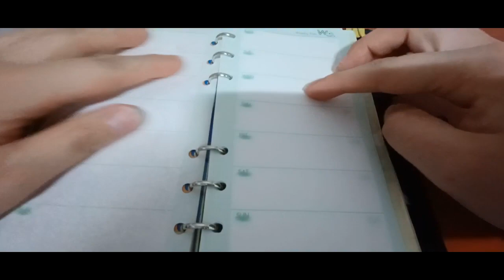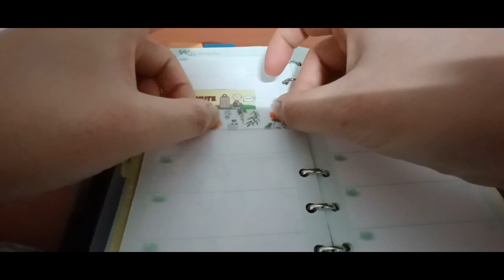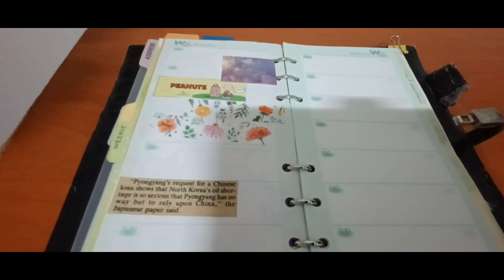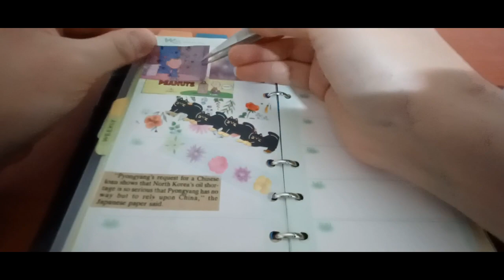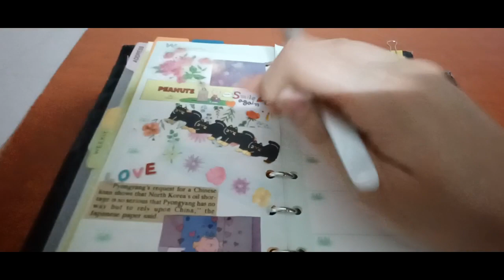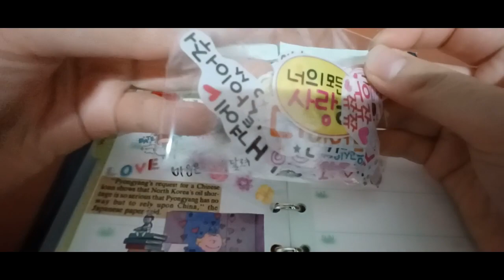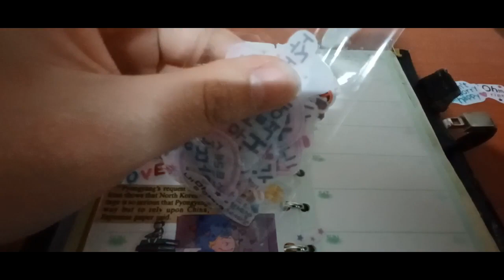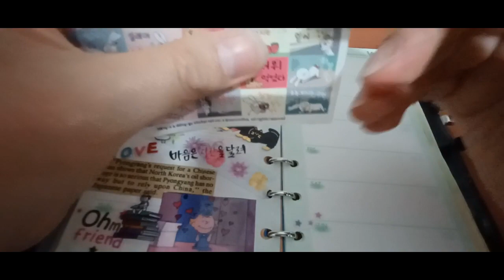2023 노토킹 다꾸 ASMR1번째 2023 Not-Talking Decoration ASMR. The first one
안녕하세요골드님&시청자팬분반갑습니다미시카에요저의채널에방문해주셔서고맙습니다이번영상은바로2023새해초심자의첫다꾸ASMR1번째입니다이번에는다꾸ASMR을처음만들어보았어요사실다꾸ASMR은해본적이없지만
다꾸ASMR영상을찾아보면서참고했던것같아요다꾸ASMR은처음이라서이렇게하는게맞는걸까반신반의하면서만들었던것같아요어떤스티커를사용해야할지도많이생각하면서만들었던것같아요처음이라서도전같은느낌이들더라고요그래도나름제스타일로만들어보았던것같아요그럼이번영상도편안하게시청해주세요고맙습니다저의영상을보시고조금이나마힘이되셨으면좋겠어요감사합니다저의영상이재미있으셨다면구독&좋아요&알림설정을하셔서새로운비디오를시청하세요저의또다른채널인카카오TV Misika(미시카ASMR)채널도많이방문해주시고시청해주세요저의랜선아빠이신한국아빠피터님을소개할께요현재이분은DadASMR(아빠ASMR)과다양한분야를하고계세요ASMR이란백색소음으로자율감각쾌락반응으로뇌를편안하게해주고심리적으로안정을주는소리에요예를들어물소리&바람소리가대표적이에요유튜브PETER아저씨의옥탑방ASMR을검색하셔서영상을보시고재미있으시다면구독을눌러주시고알림설정도해주세요감사합니다네이버TV방송인문정호
Hello, Gold and viewers. Nice to meet youIt's Michigan. Thank you for visiting my channelThis video is the first Daku ASMR for beginners of 2023This is my first time making Daku ASMR. I've never done Daku ASMR before
I watched the Daku ASMR video and tried to remember itIt's my first time to do a decoration ASMR, so I think I made it half-doubtfullyI thought a lot about what kind of sticker I should useIt felt like a challenge because it was my first timeBut I think I made it in my own styleThen please watch this video comfortablyThank you. I hope you can cheer me up after watching my videoThank you. If you liked my video, please subscribe and like& Set notification to watch the new videoPlease visit and watch my other channel, Kakao TV Misika (Missika ASMR) channelLet me introduce Peter, my online fatherThis person is currently working in a variety of fields with Dad ASMRASMR is a white noise that makes your brain comfortable and psychologically stable with an autonomous sensory pleasure responseFor example, the sound of water and windSearch YouTube PETER's rooftop ASMR, watch the video, and if it's fun, please subscribe and set notificationsThank you. Please support and follow Peter ASMR. Peter's daily life on Naver TV broadcaster Moon Jung-ho TikTok.